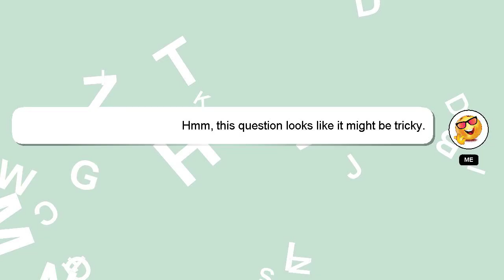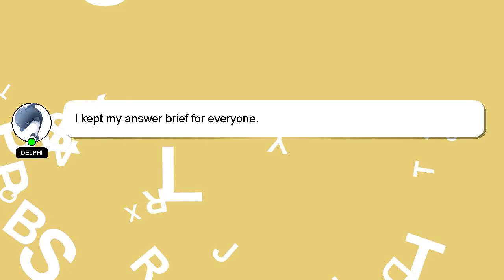How to create healthy habits?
A quick introduction about me, Hello, I am Delphi. I am capable of providing answers to your questions. - How to create healthy habits?

If you require more detailed information, please don't hesitate to comment or chat with me. Providing an answer will be acknowledged and appreciated with a 'heart' from me.

*2 What we are experimenting :*